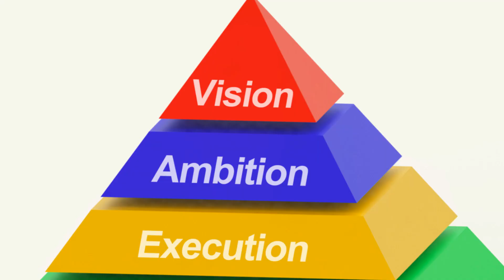Recognizing and Escaping a Toxic Comfort Zone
In this video, we delve into the important topic of recognizing and escaping a toxic comfort zone to achieve personal growth and happiness.

Many of us unknowingly fall into patterns that feel comfortable but hold us back from reaching our true potential. Throughout the video, we will explore the signs of a toxic comfort zone, its impact on our lives, and most importantly, practical steps to break free from it.

Join us on this eye-opening journey towards self-discovery and empowerment. Together, let's create a positive ripple effect towards a happier and more fulfilling life.

00:00 Recognizing a Toxic Comfort Zone
01:57 Steps to Escape a Toxic Comfort Zone
03:57 The Importance of Leaving a Toxic Comfort Zone